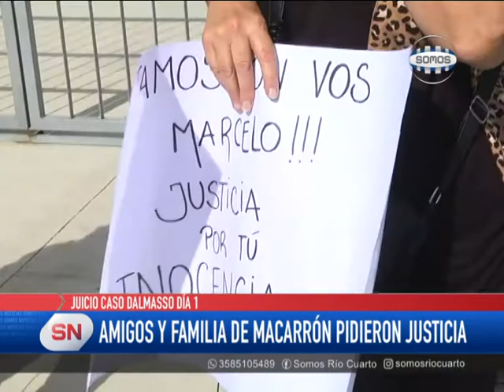JUICIO CASO DALMASSO DÍA 1: MANIFESTACIÓN A FAVOR DE MACARRÓN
En la puerta de Tribunales de Río Cuarto, amigos y familiares del imputado se expresaron pidiendo Justicia. Facundo, el hijo del imputado expresó que tienen una fuerte hipótesis de quién asesinó a Nora Dalmasso; amigas de la familia, Margarita Riera y Marilyn Caruso, también se refirieron a la inocencia de Macarrón y al crimen de Dalmasso.